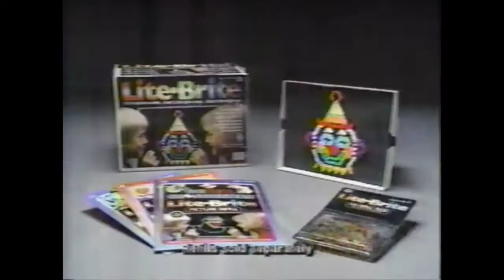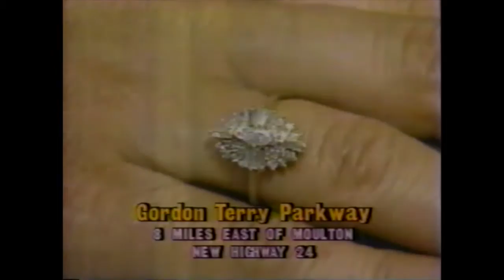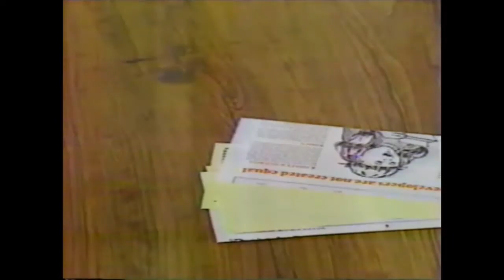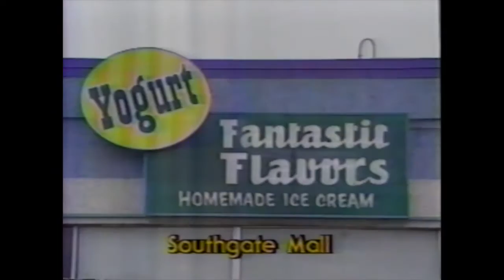WOWL 15 commercials from November 27, 1989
1. Brown Upholstery (Incomplete)
2. Calgon
3. Lite-Brite
4. Actifed
5. TV-15 Editorial (Dick Biddle, who was the stations founder, talks about two different Parade of Lights)
6. "The 15 News Early Edition" cold-opening
7. Wal-Mart (Incomplete, not by tape, just by the station.)
8. Rainwater Jewelers
9. WOWL 15 station ID
10. Wholesale Furniture
11. Super Coups
12. Quad Cities Nissan
13. Cheers in The Ramada Inn
14. Hensley
15. Fantastic Flavors Yogurt (Southgate Mall)
16. TTC Security Systems